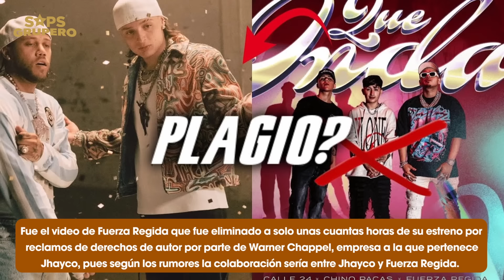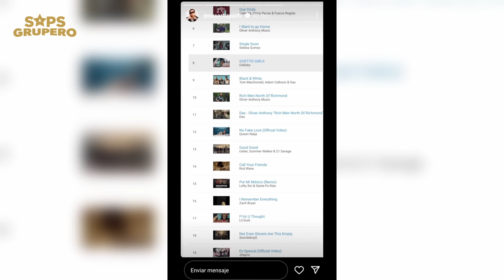Supuesto plagio de Fuerza Regida a Jhayco y Peso Pluma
La disputa por quien hizo primero su canción sigue desatando una ola de indirectas y mensajes entre Fuerza Regida, Chino Pacas, Calle 24, Peso Pluma y Jhay Cortez, luego del estreno de “Que Onda” y “Ex-Especial”, pues supuestamente Fuerza Regida copió la letra de la canción, fue Jesús Ortiz quién, declaró que su video fue eliminado porque había un “vatillo” que aseguraba ser el autor, refiriéndose a Jhayco, enseguida, Peso Pluma publicó una historia burlándose con la frase “Ta’ enojado”, aunque, fue eliminada para evitar problemas. Por su parte, Jesús Ortiz celebró que su tema ahora sin video se encuentra en el quinto lugar, ya que, el de la Doble P está en la posición 19, muy abajo, luego Diego Millán, de Calle 24, expresó para Jhayco que, no le están comiendo el mandado, pues ellos escribieron su propia canción, y sin video oficial están por encima de su tema, por lo que, esta historia continuará entre dimes y diretes.

Y recuerda...